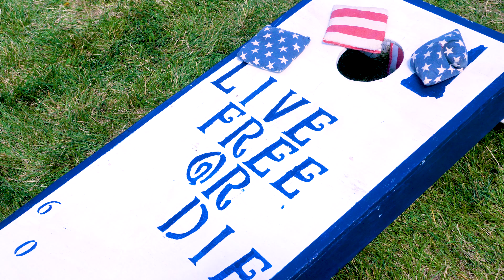4TH OF JULY WEEKEND - GH5 CINEMATIC TRAVEL VLOG - CAPTURING PORTSMOUTH EP. 008 in 4K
GH5 CINEMATIC TRAVEL VLOG 4TH OF JULY WEEKEND - CAPTURING PORTSMOUTH EP. 008 in 4K

MAIN CAMERA
ART LENS
BENDY TRIPOD
BEST TRAVEL TRIPOD
OTHER STABILIZER
VLOG CAMERA
TRAVEL CAMERA BAG
MONSTER EDITING COMPUTER
BIG STABILIZER THAT I DONT USE ENOUGH

Capturing Portsmouth focuses on capturing the heart of Seacoast NH through landscape photography & video. All work by commercial and real estate videographer Devin LaBrie. This mini series gives a small look at day to day scenes from the Granite State.

I'm a freelance videographer that works mostly in the New England area.